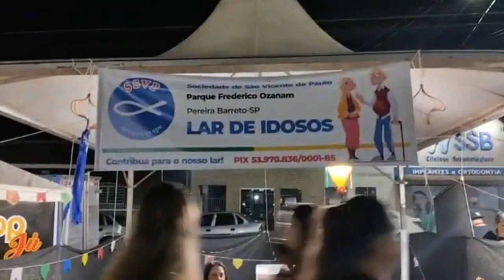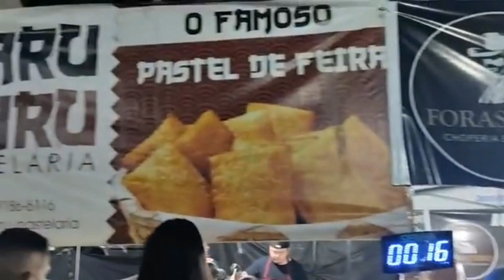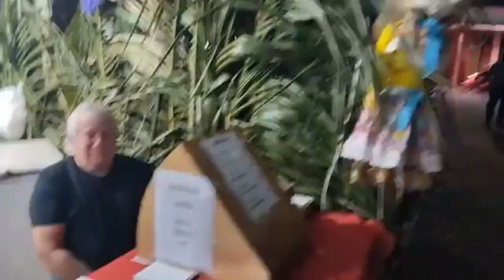TV WEB PEREIRA BARRETO NA PRAÇA DA BANDEIRA JULINÃO 2023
Pereira Barreto Sp Brasil